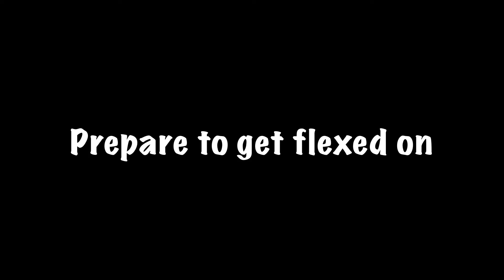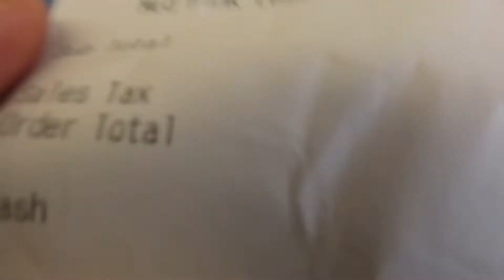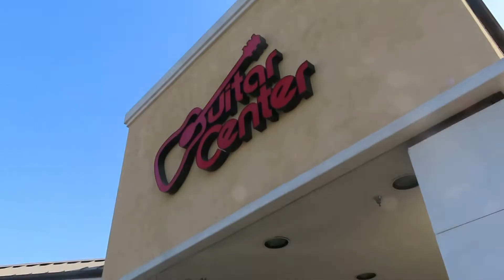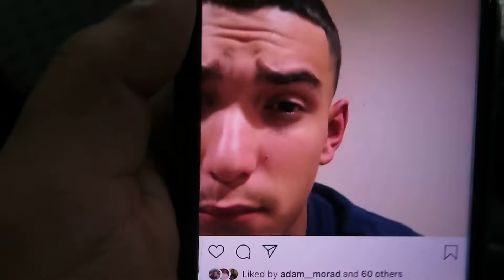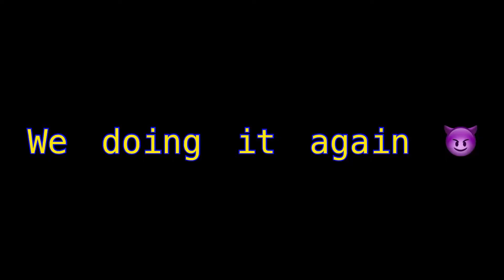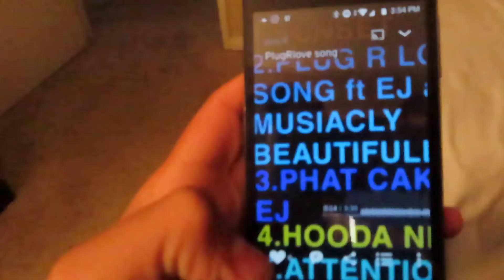Freshcut 28.0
Lil Yesca gets the haircut he's been needing so badly. BIG shoutout to Alan and also Happy Birthday!! Should we cancel Stater Bros? YungGZ hops on the guitar to show us how talented he is!! Just listen!!